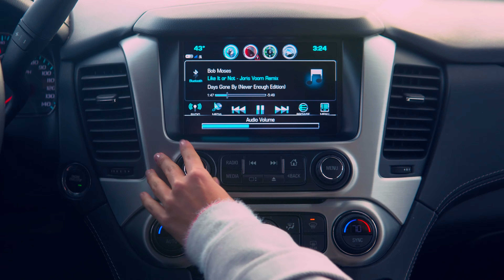rlfilms // film // Campanha Inverno Fiero 2019